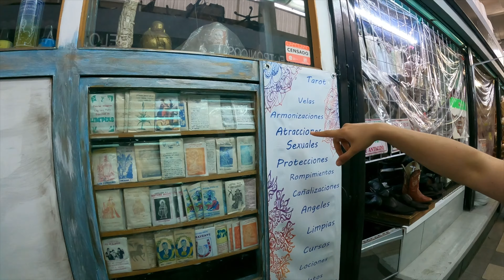is this the MOST BEAUTIFUL place in MEXICO city? 🇲🇽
Is this the most beautiful place in Mexico City? Today my friend took me to the Plaza of the Archangels known locally as Plaza de Los Arcangeles in San Angel Mexico City. I honestly think this is the most beautiful place in Mexico City.

This quiet and beautiful Plaza de los Arcangeles is not known by visitors however the architecture and silence attract tourists and locals alike from Mexico City. The Plaza de los Arcangeles in Mexico city has to be one of the most beautiful places I've seen in Mexico and is home to the rich and famous. The small park contains three stone benches that have been carved with the image of an archangel from which the plaza takes its name. So is this the most beautiful place in Mexico City? What do you think?

Afterward, we carried on touring the beautiful San Angel for my Mexico City travel vlog and headed for my first Mexican mercado. The Mercado del Sabado or El Bazar del Sabado is located in San Angel Mexico City and is incredible bringing together artists from all over the city selling art and paintings to locals and tourists. Paintings line the circular Plaza San Jacinto however a warning, it's often cheaper to buy arts elsewhere in Mexico City, the Mercado del Sabado or El Bazar del Sabado is within the upscale San Angel area and therefore often more expensive than you can find elsewhere in Mexico or Mexico City.

I really enjoyed my day visiting what has to be one of the most beautiful places in Mexico City.

And this is just the start of my Mexico City travel vlog! Join me on future travel vlogs as I travel around the world!

ON THIS EPISODE:
0:00 - A Beautiful Place in Mexico City
1:03 - Visiting San Angel Mexico City
1:48 - Plaza de Los Arcangeles
6:48 - Mexican Chorizo Tacos OMG
9:14 - Visiting El Bazar del Sabado
9:24 - First Mexican Ice Cream

WELCOME TO MY TRAVEL AROUND THE WORLD VLOG
I love to travel, and while searching for the best travel vlogs to watch I decided rather than spend time searching for the best travel blogs to follow that I would create my own, that was the beginning of Ed Ventures - Around the World! I'm an English travel vlogger, traveling around the world with a mission to create the best travel videos to watch. So if you're looking for the best travel videos around the world or simply searching for new travel vlogs to watch I hope you consider following my Ed Ventures - Around the World travel vlog!

MY MEXICO 2021 TRAVEL VLOG
It's my first time here in Mexico and absolutely loving it. I'm really enjoying creating my Mexico English vlog creating daily travel videos in English so you can follow my adventure through Mexico in 2021. I hope you've enjoyed my trip to Mexico as much as I did and I hope you consider joining my travel vlog to Mexico.